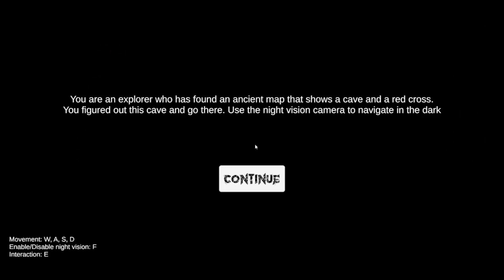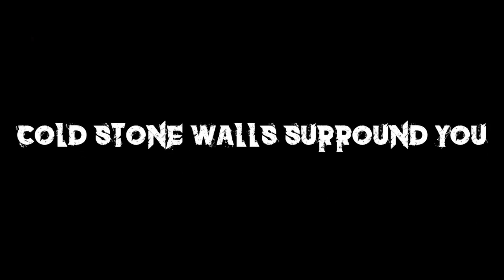Cold Stone Walls Surround You - Indie Horror Game(GAMEPLAY)